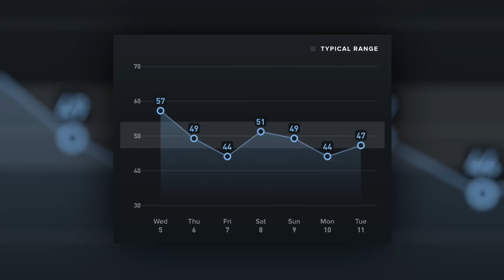How to Train HRV and Become Measurably More Calm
Heart Rate Variability, or HRV for short, is a biometric that you can train and use to become measurably more at ease (or measurably more chill).

In this video I experimented with HRV training for an entire week. I learned that through breath work, cold exposure (ice baths), and gratitude, it is possible to greatly increase your HRV. By training HRV through techniques like resonance breathing, ice baths, and gratitude, you can greatly reduce stress.

HRV is caused by your autonomic nervous system. Your parasympathetic  and sympathetic nervous systems are constantly sending opposite messages to your heart, and this causes variation in your heart rate.

Watch this video to learn why CEOs, high performing investors, and athletes are all paying attention to HRV.

Get a free WHOOP 4.0 and one month free when you join with my